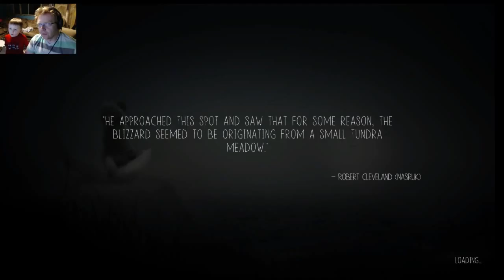Never Alone Part 8-Mo' Trees Mo' Problems.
The girl and her fox spirit navigate a dark swamp. But what dangers lie in wait at the exit?